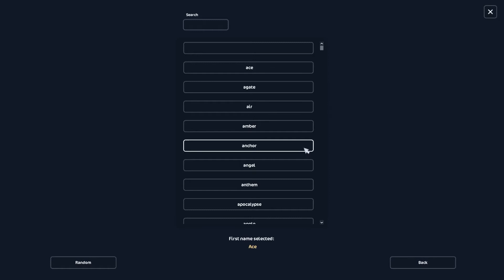Buying the Belgian Warmblood & losing my voice || Star Stable Online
Yes, I know I sound like a deflated balloon. But look! New horse! lol.